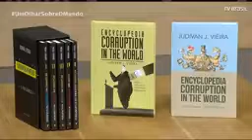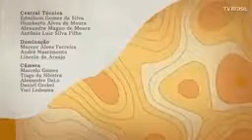Judivan Vieira em entrevista sobre CORRUPÇÃO, ao programa "Um olhar sobre o mundo" da TV Brasil.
9 de dezembro é, especialmente, o dia mundial anti-corrupção, mas todo dia é dia de combate à corrupção política!

O escritor Judivan Vieira é Ph.D., em Ciências Jurídicas e Sociais, com doutorado concluído em Buenos Aires-AR(2012). Em 2013 fez o curso pós-doutoral "Tradição Civilística e Direito Comparado nas Cortes Europeias", em Roma-IT. Sua opção na literatura em ciências sociais e políticas é por temas perenes. Eis porque seus livros, além de estarem fundamentados em temas que foram e seguirão sendo discutidos por milênios, são fruto de pesquisas bibliográficas e "in loco" nos países que menciona, razão porque seus livros são citados em sites internacionais de pesquisa.
Neste programa você pode assistir a mais uma de suas esclarecedoras entrevistas sobre corrupção e aprender sobre suas causas, consequências, o perfil do corrupto e que armas podem ser usadas no combate a este câncer social.